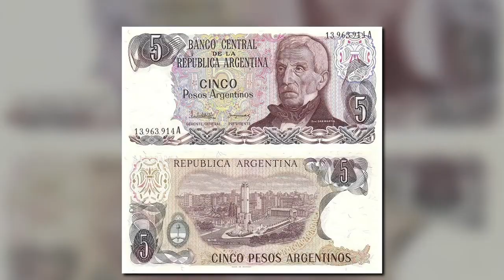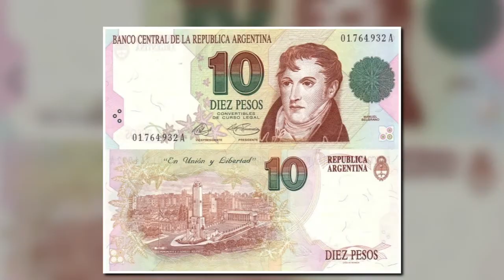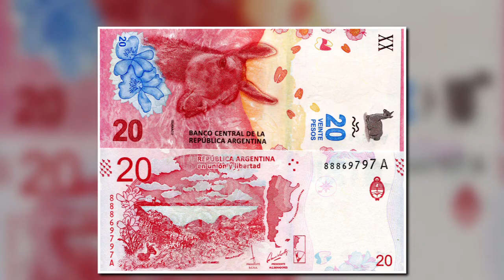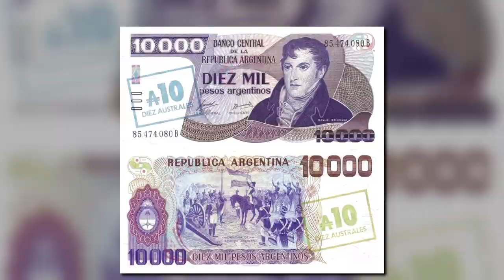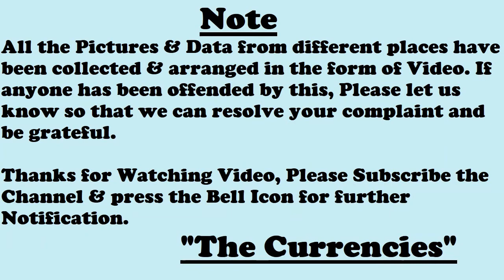Argentina Banknotes & Coins 1983-2021 Billetes y monedas de Argentina अर्जेंटीना बैंकनोट्स और सिक्के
Argentina Banknotes & Coins 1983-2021]-[Billetes y monedas de Argentina]-[ अर्जेंटीना बैंकनोट्स और सिक्के ]-[ارجنٹائن بینک نوٹ اور سکے ]
On my channel you will find old and new Banknotes from all over the World.